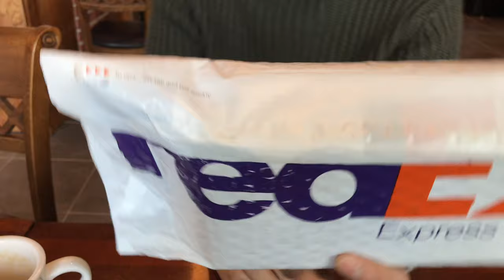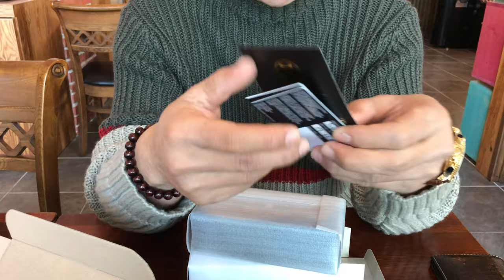Full Review Tufina Watches - Made in Germany Acapulco Pionier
DESCRIPTION
This superb timepiece by Pionier is one that precisely matches quality with style. With it's the modern look, automatic functionality, and comfortable genuine leather strap, this watch is a must-have for your collection. The art details give Acapulco a modern twist that any man can enjoy.

Reference GM-504-4
Case Stainless steel case polished (316 L)
Dimension Size approx.44 mm without crown
Movement Automatic with 20 Stones
Lens Special hardened mineral glass
Clasp/Buckle Butterfly-buckle
Strap Genuine leather strap
Include Original Pionier box with Booklet and warranty card
Brand Pionier
Manufactured Made in Germany